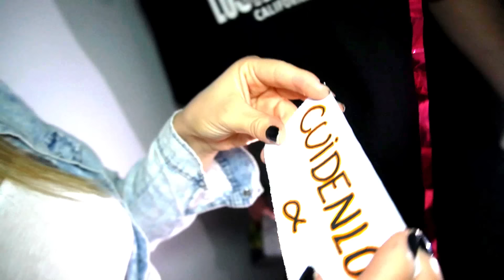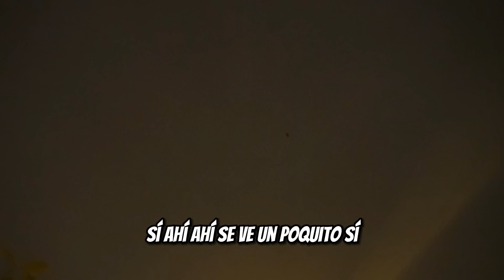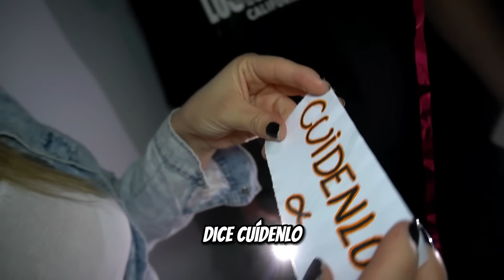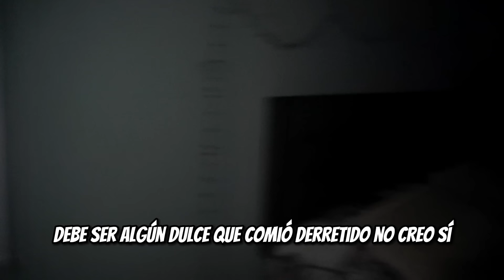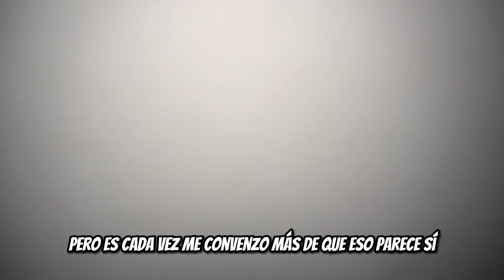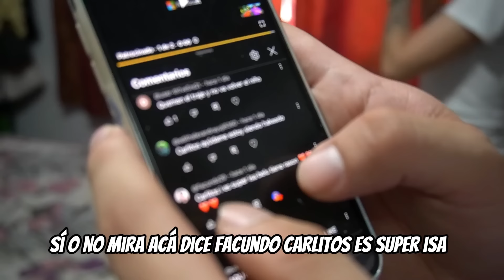ALFA y LULI ATRAPAN al NIÑO PAYASO en una CAJA INDESTRUCTIBLE *fede vigevani debe saber esto*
Bienvenidos a un nuevo video, LULI y MINI MINI ATRAPAN al NIÑO PAYASO en una CAJA